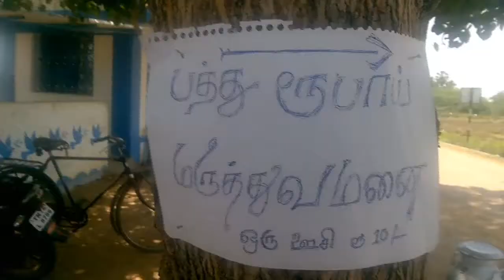Nagalkulam Real Estate Parithabangal || Just for Fun || Xtremerz Program 2016